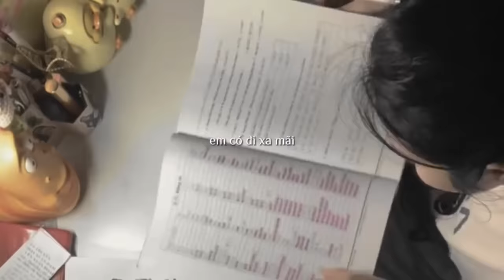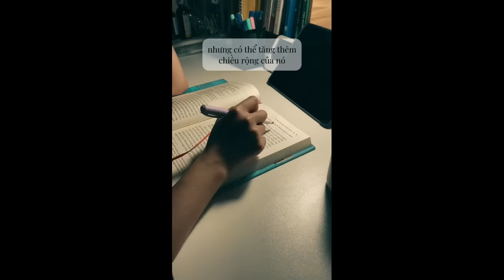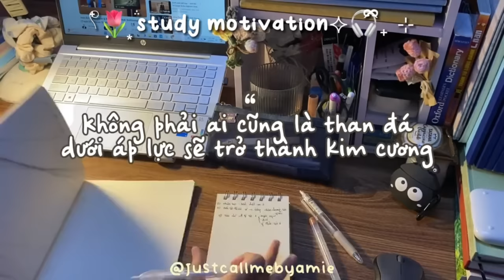[Study Account]#14 |THPTQG 2024 | Động lực học tập